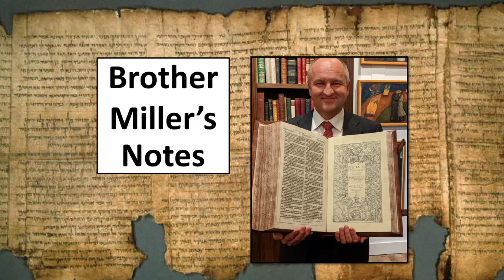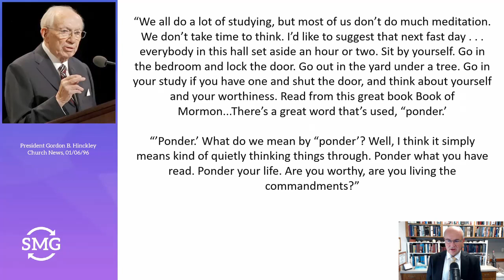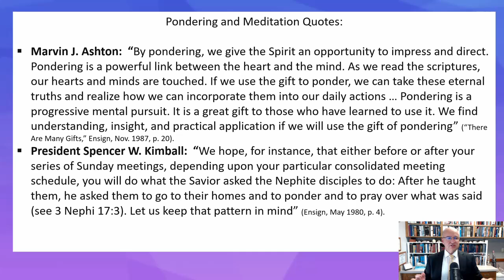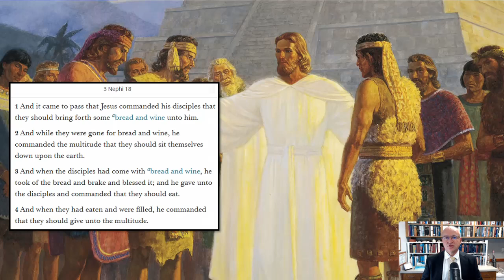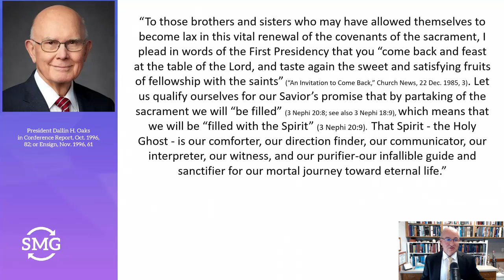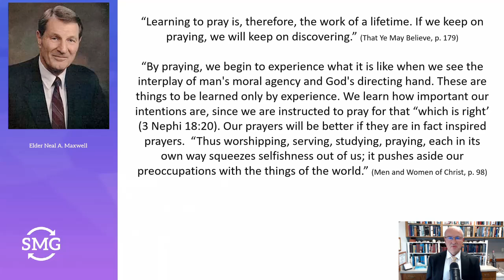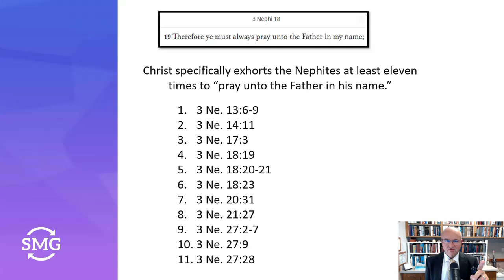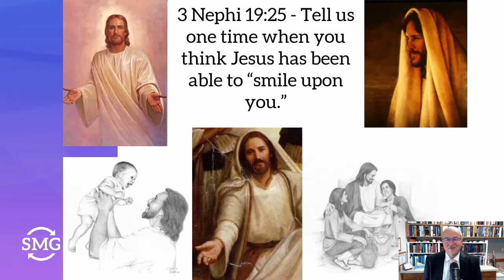Come, Follow Me - 3 Nephi 17-19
I love Jesus's compassion in 3 Nephi 17. He shows it to the tired, sick, afflicted, and children. He shows that he knows our needs and is quick to respond. As Christ visits the Nephites, he also emphasizes prayer. Christ specifically exhorts the Nephites at least eleven times to “pray unto the Father in his name.” In our time together, we will look at this emphasis. You can find all of the quotes used in this video at BrotherMiller.org.